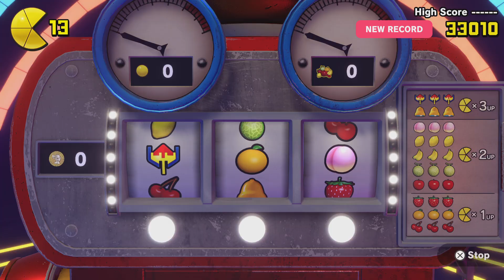PAC-MAN WORLD Re-PAC: Boss Masion Area 6 - 4